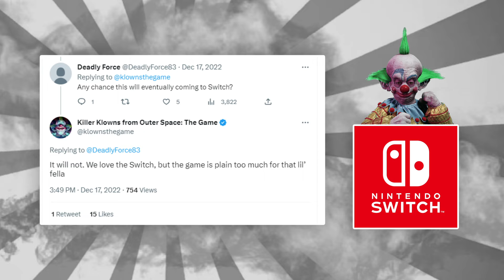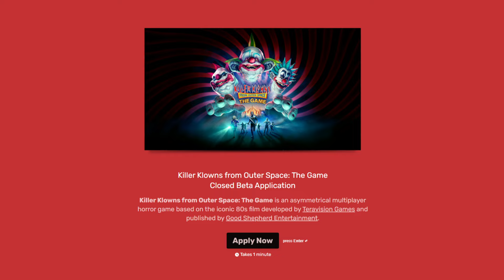20 Facts About Killer Klowns From Outer Space The Game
With the game coming later this year, now is the perfect time to check out 20 facts about the game for Killer Klowns From Outer Space. It will be arriving on Xbox X / S and Xbox One, Playstation 4 and 5 along with Steam.